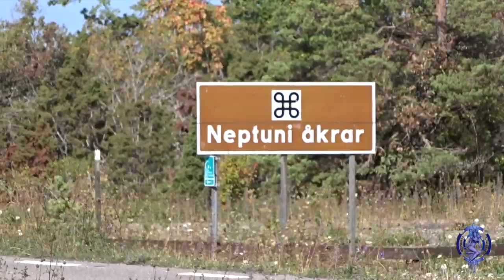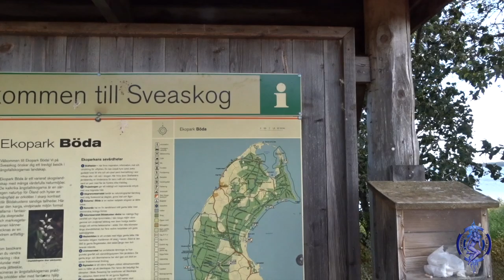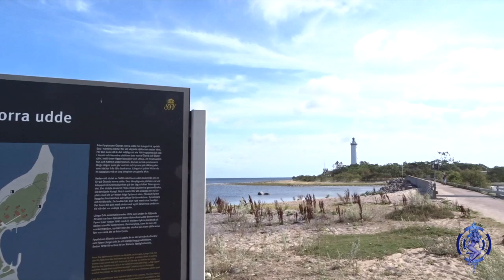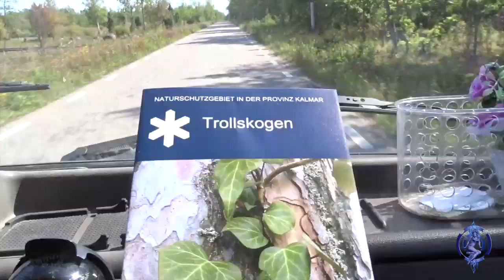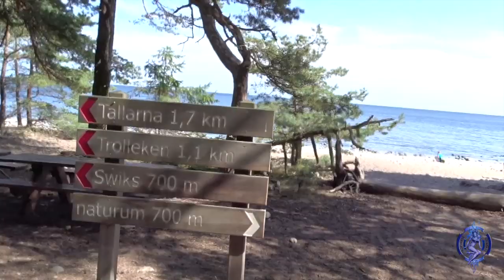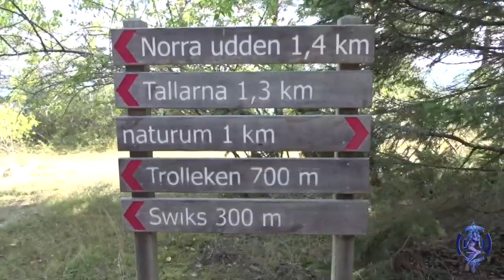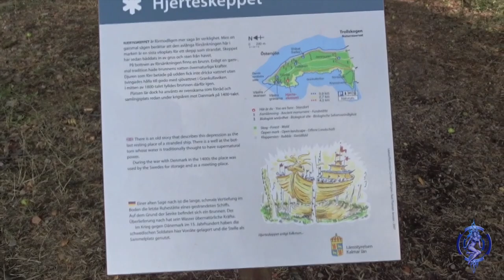CAMPER ZWERVEN ÖLAND * ZWEDEN Vlog 2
Op Noord Öland bezoeken we Lange Erik en het Trollenbos. We bekijken een schipwrak dat in 1900 op het strand aanspoelde en we zien de oudste eik van Öland. We wandelen langs grafrozen en ontdekken de plek waar volgens een legende een oud schip op het eiland verborgen lag.

Outtro: Wayfairing
- CC Atributions licenseBonfire Music (Album) David Mumford

Camera: Sony Cybershot DSC-HX400V (bridge camera)

Lineke Breukel is thriller auteur en heeft twee boeken geschreven over haar emigratie naar Zweden.

Instagram: Lineke Breukel: voor foto’s day by day

Voor meer info over de Youtube video’s:
Kanaal: Dutchinnertouch:
* Playlist ‘Camper Zwerven’,